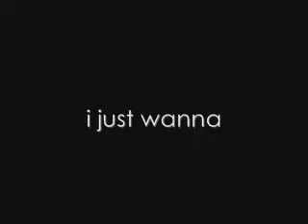Ethan & Theresa - Be With You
An old montage I made when ET were everything. I will never not miss them.